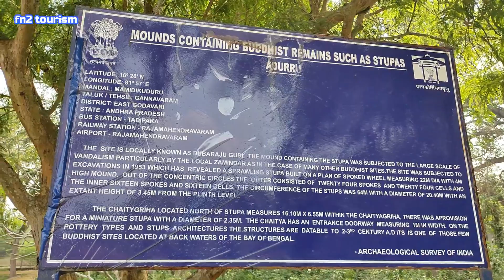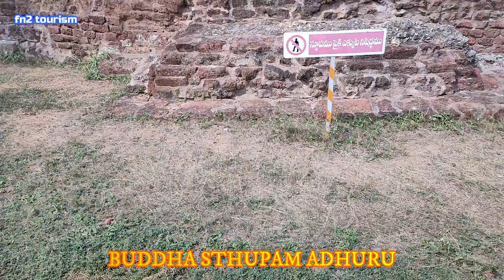ADURRU RESORTS | BHUDDHA STUPAM | AP TOURISM BOATING | ADHURRU VILLAGE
As Amaravati steals the centrestage and gets top priority as Andhra Pradesh capital, lesser-known Buddhist sites in Andhra Pradesh seem to be getting the Nelson’s eye. There is hardly any infrastructure or basic amenities in two important places in East Godavari where Buddhism had its roots.
Adurru in Mamidikudurumandal was declared ‘Mahakshetram’ and Kummarilova and A. Kothapalli villages in Thondangi and Tuni mandals attained prominence after archaeologists discovered a Buddhist mahastupa and other votive stupa foundations.
Adurru (or locally DubarajuGudi) is a 2400 year old Buddhist site in Razole taluk of East Godavari district of Andhra Pradesh close to the banks of river Vainetaya, a tributary of river Godavari river very close to the Bay of Bengal.
The foundation of the stupa here was laid by Sanghmitra, Ashoka’s daughter on her way to Sri Lanka.
This site was excavated by Archaeological Survey of India in 1923. The operation unearthed several stupas, chaityas and viharas. The Mahastupa, built on wheel shaped plan 17 feet in diameter with a raised platform running all around the drum and Ayaka platforms on cardinal directions.